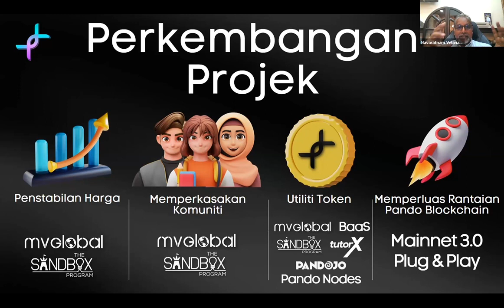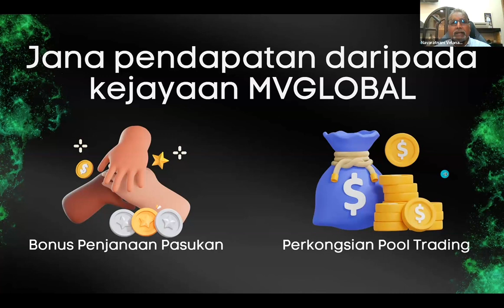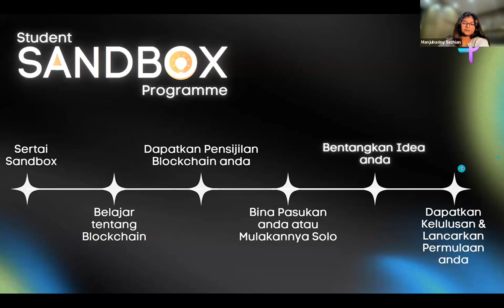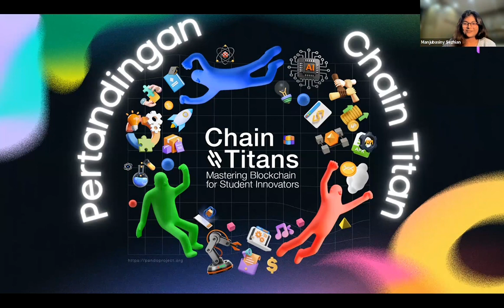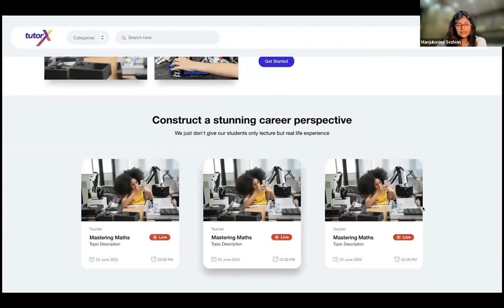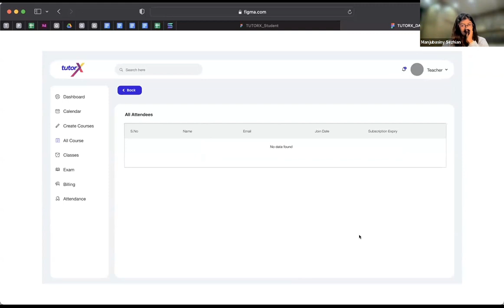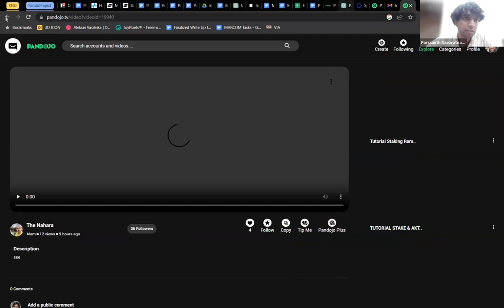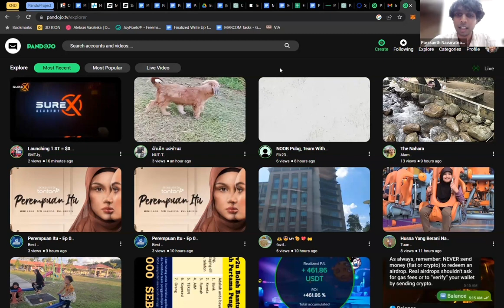Kemas Kini PandoProject S3 (BM)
PandoProject is your one-stop multimodal streaming platform for all sorts of content needs. From streaming movies to serials. Serials to short clips. Talent display to talent acquisition. Online learning to online classes and tuition. PandoProject is here to help you stream efficiently and cost- effectively. Best part? Get rewards for being part of the community!

PandoProject – Technology Powered By Community 💻